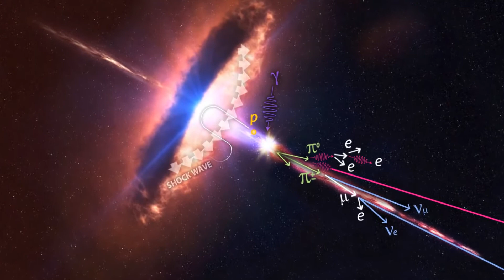Nguyên nhân khiến chúng ta chưa gặp được người ngoài hành tinh !!?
Đã có rất nhiều lập luận, bằng chứng được đưa ra nhằm chứng minh cho giả thuyết người ngoài hành tinh tồn tại và từng ghé thăm Trái đất. Trong một cuộc tranh luận không chính thức năm 1950, nhà vật lý Enrico Fermi đã đặt ra câu hỏi, nếu nhiều nền văn minh tiên tiến ngoài Trái đất tồn tại trong thiên hà thì tại sao tàu vũ trụ hay các máy thăm dò lại không tìm thấy.
Và lý do gì khiến chúng ta chưa có bất cứ cuộc gặp gỡ tiếp xúc nào với người ngoài hành tinh? Câu hỏi này sau đã được đặt tên là "Nghịch lý Fermi". Vậy hôm nay, hãy cùng với Ký Sinh Não tìm hiểu về vấn đề này qua video dưới đây nhé:

Nếu các bạn thấy video hay và bổ ích, hãy để lại 1 LIKE cho video cũng như 1 SUBCRIBES cho kênh để kênh có động lực tiếp tục ra những video thú vị và bổ ích tiếp theo nhé.

"Ký Sinh Não - Sống bằng kiến thức"
Học chưa bao giờ là đủ với con người.
Mỗi ngày một kiến thức sẽ giúp chúng ta cải thiện cuộc sống tốt lên rất nhiều lần.
Kênh đem lại những thông tin, kiến thức bổ ích dành cho tất cả mọi người.